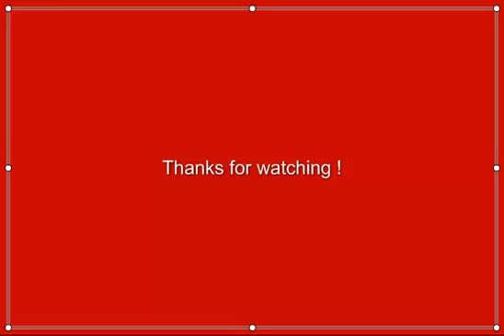A Bad Floor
Nothing special just a floor I decided to record since we were having a laugh anyways on skype :).

People in floor:
Me (Inherit Key)
0ceanborn (keyer/Jamie)
PSO BIGDADDY (Alex)
OriginaI (Collin)
K xdk (leeching at the time)